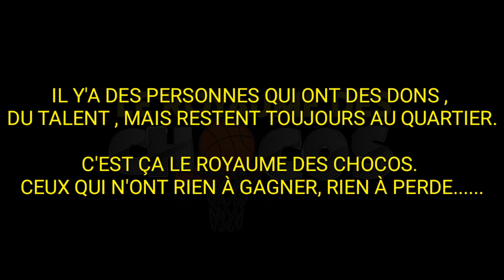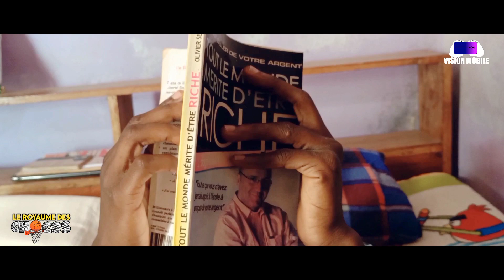LE ROYAUME DES CHOCOS EPISODE 3 réaliser un films video avec telephone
SERIE WEB : LE R🏀YAUME DES C🏀CH🏀S

SAISON 1 : CHAQUE DIMANCHE 21 H GMT

🏀EPISODE 3:  LE PASSÉ NOUS RATTRAPE

✍️PITCH :

Noby, un jeune qui décide d'apprendre le Basketball au quartier est confronté à  des vendeurs de drogue infiltrés sur le terrain.

✍️ SYNOPSIS

NOBY et HASSAN sont deux jeunes frères, qui vivent avec leur
grand frère. Rentré du travail, il les trouve en train de se
chamailler à cause de la nourriture. Dans la colère il, leur  informe qu’ils doivent se débrouiller tout seul. Pendant que son petit frère reste à la
maison, ne supportant pas de trop penser,  sort de la
maison pour suivre les matchs de basket-ball qui se tiennent
au quartier. L’un de ses amis, JEAN LOUIS lui propose
d’intégrer le groupe de basket. Plus tard il fait la connaissance
d'ENRICKEY qui lui propose d’avoir de l’argent en vendant de
la drogue discrètement pour lui.

✍️ACTEURS

N'CHO DEPAUL. MARSHALL
B.YEDOH THIERRY. SADAM
ZAMBLE BI BAH LANDRIS. BARON
KORO SALIF. CÉDRIC
DJOUSSOU JEAN LOUIS. JEAN-LOUIS
COULIBALY ISAAC. ISAAC
KONÉ HAMED. NOBY
KONÉ CHEICK HASSAN. HASSAN
WILLIAM KOUASSI. ENRICKEY
OULAÏ STÉPHANIE. KARIM

✍️ RÉALISATEUR : RAY LOIC
✍️ CADRAGE ET MONTAGE : RAY LOIC
✍️ ACCESSOIRES DE TOURNAGE

✍️ACCESSOIRES ET APPLICATION DE TOURNAGE

• TELEPHONE : OPPO RENO Z

• STABILISATEUR : CANNE À SEFLIE

• MICROCRAVATE

✍️APPLICATION

• KINEMASTER

• FILMICPRO

✍️ LIEUX DE TOURNAGE : COTE D'IVOIRE/DABOU

faite nous un don pour nous aider à avoir des matériels pour être encore plus pro  :

ou contactez nous si vous êtes d'un autre pays